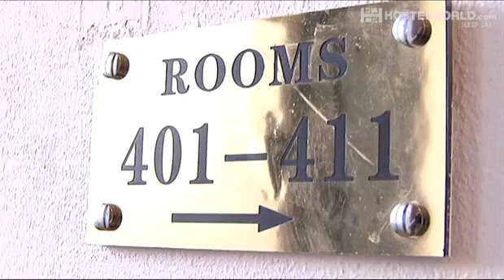Inner Hostel Amsterdam | Hostelworld.com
Video of Inner Hostel in Amsterdam, Netherlands from Hostelworld.com. View common room, dormitories, private rooms, reception area and more.